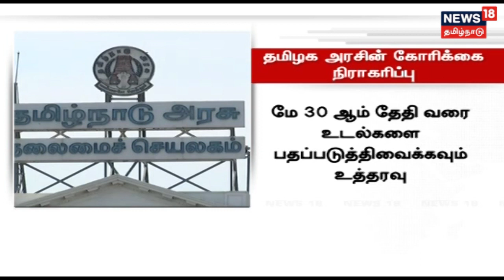பிரதமர் நரேந்திர மோடிக்கு முதலமைச்சர் எடப்பாடி பழனிசாமி கடிதம்!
தமிழகத்தில் கைத்தறி மற்றும் ஜவுளித்துறை எதிர்கொண்டு வரும் பிரச்சனைகளுக்கு விரைந்து தீர்வு காண வேண்டும் என்று பிரதமர் நரேந்திர மோடிக்கு முதலமைச்சர் எடப்பாடி பழனிசாமி கோரிக்கை விடுத்துள்ளார்.